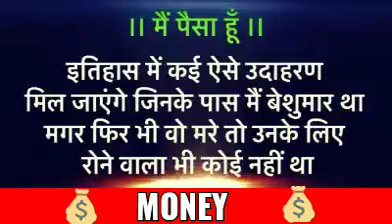मै पैसा हूं